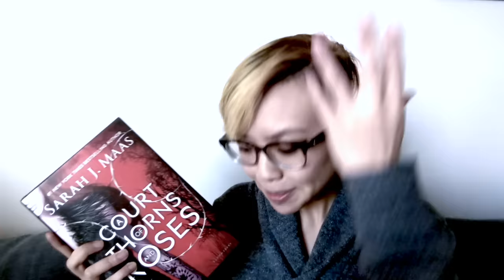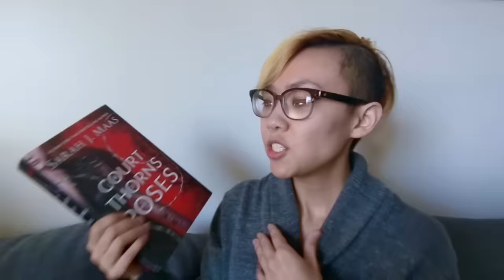WTF is A Court of Thorns and Roses? 🌹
what i learned about faeries, who i’d fuck/marry/kill in ACOTAR, and the number 1 dealbreaker for me about this book. spoilers start at 10:04.  special thanks to Sierra (The Book Dragon Reads) for sending me the series, Noria (Noria Reads) for buddy reading with me, Jordan (Jordan Harvey) and Kat (paperbackdreams) for being my salty support group, and the Velaris group chat (Trey, Katie, Halee, Lysandra, Abby) for your unabashed love for this series. whether you hate or love ACOTAR, i’m delighted to be chaotic neutral as always.